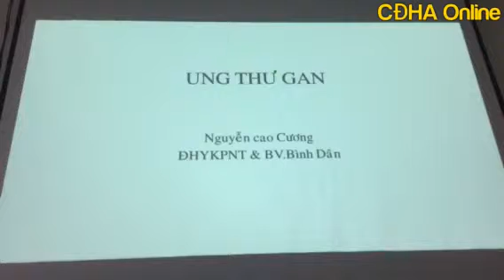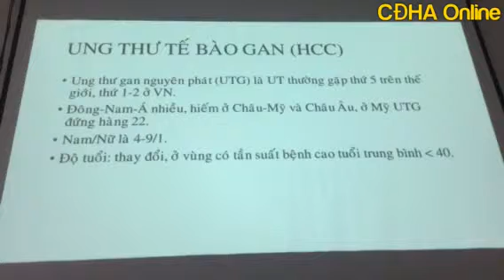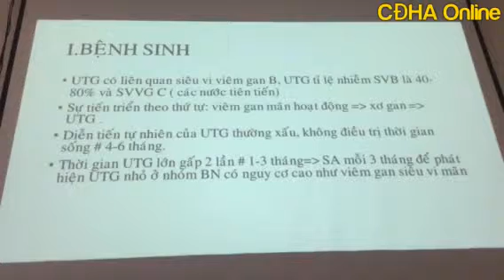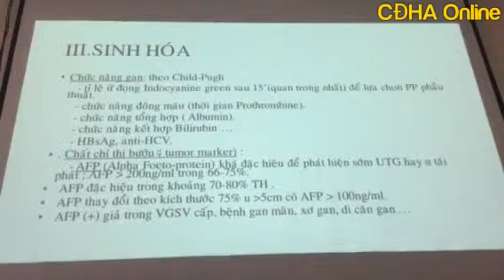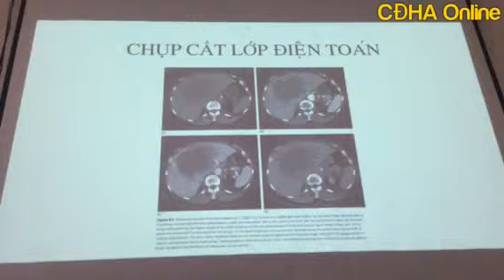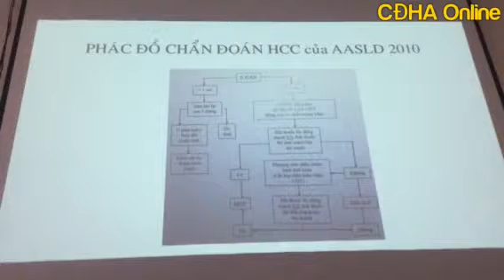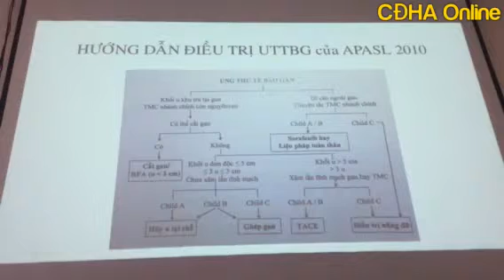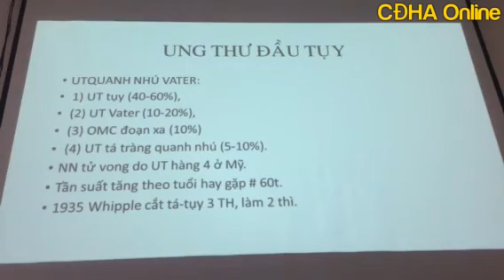UNG THƯ GAN BS. NGUYỄN CAO CƯƠNG